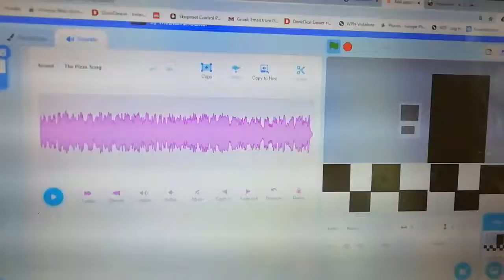Spoiled Lemon - Pizza Song